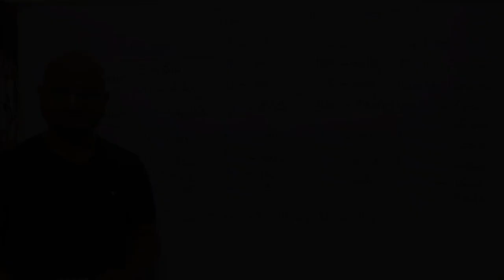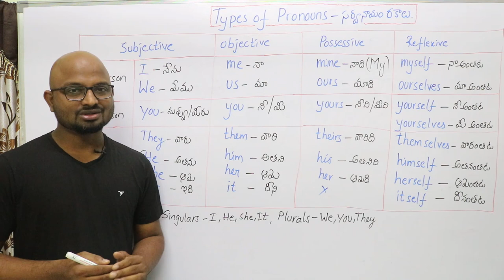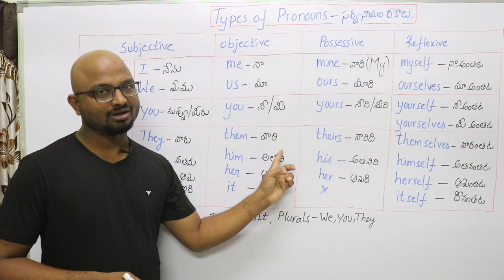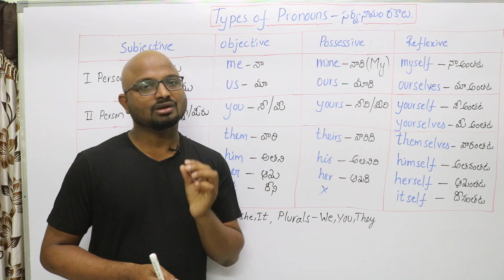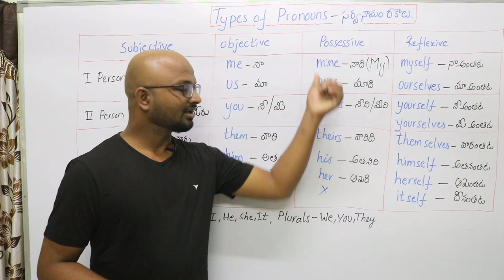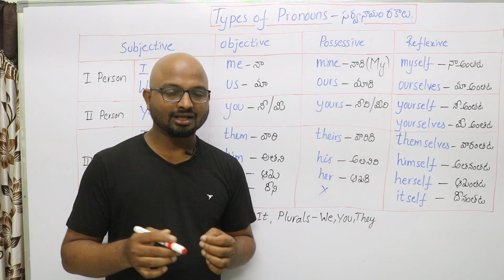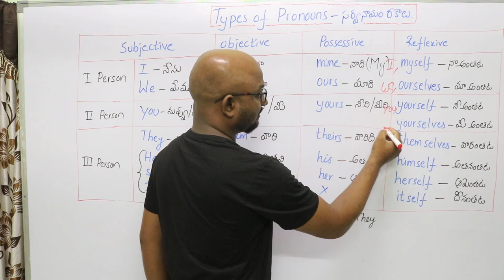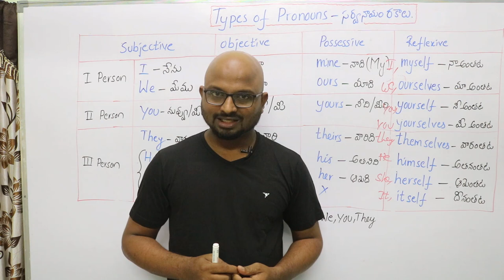Pronouns || Learn Types of Pronouns In English in Telugu || Basic Spoken English Classes in Telugu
This Video tell about Pronouns in English which are helpful to improve Spoken English Through Telugu and This is the one of the basic Spoken English Classes also Spoken English Videos to learn Spoken English In Telugu. This is one of important videos to Learn  Spoken English Through Telugu. By Watching this video you will know bout  Spoken English Classes, Spoken English Videos , Spoken English Course,  Thease many videos will help you to improve your Spoken English Through by learning Pronouns in English in an Easy way.  This video also related to Pronouns in English Grammar with Examples In Telugu.

This Video is very helpful for the people Who wants to Learn Spoken English Without Grammar or  Learning English Without Grammar. We Provide Best Spoken Course Videos for the People Who wants to learn English Language easily  Pronouns || Learn Types of Pronouns In English in Telugu || Basic Spoken English Classes in Telugu

If you want to Learn English With Rajesh or Learn English Grammar With Rajesh

Please follow Youtube Channel for Spoken English Videos And English Grammar Videos In Telugu

Spoken English & Grammar for Telugu Face Book Group link People

Spoken Englisah Or Learn Speaking English And English Grammar Channel

Importanat Play Lists Of Learn English With Rajesh